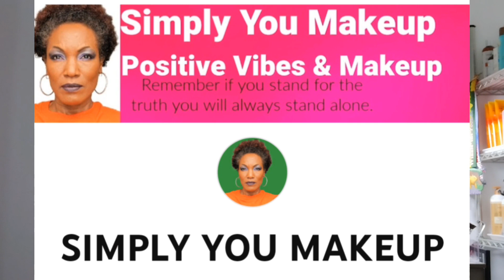kirfcollabs The Roaring 20's Flapper Girl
KIRF (Keeping It Real Fun)

Michelle(Collab Coordinator)

Julia

Vee

Stephanie

Jackie

Stephanie C

Denise

Penny

Manuela

Zelda

Leanna

Laveena